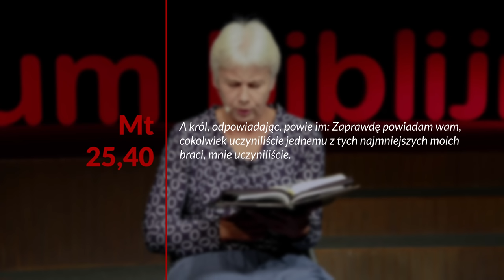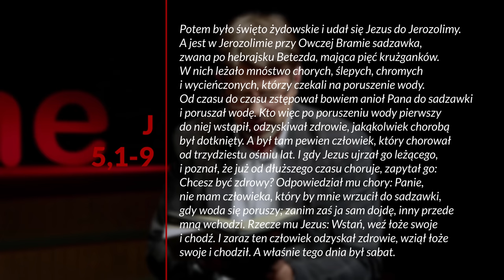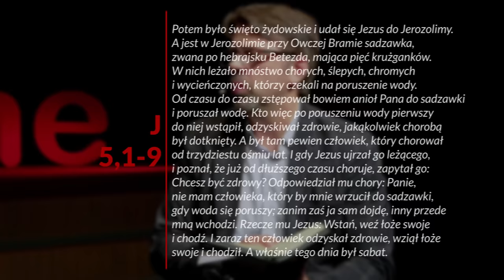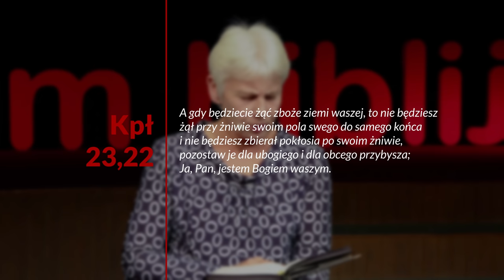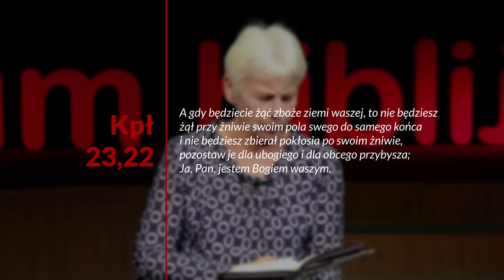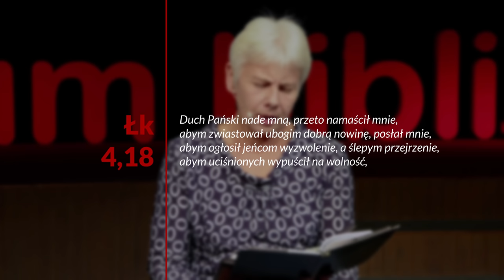Misja wśród potrzebujących pomocy - Boża misja... (231125-8-#661)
Studium biblijne (sezon 51) z 25 listopada 2023 r., pt. „Misja wśród potrzebujących pomocy”. Na podstawie kwartalnika „Lekcje Biblijne 4/2023: Boża misja jest moją misją”. Tytuł oryginału: „Adult Sabbath School Bible Study Guide 4/2023: God’s Mission - My Mission”.

▶️ STUDIUM BIEŻĄCEGO ODCINKA: Łk 5,17-26; J 5,1-9; Pwt 10,19; Kpł 23,22; Mt 25,34-40; J 15,13.

▶️ TEKST PRZEWODNI: „A król, odpowiadając, powie im: Zaprawdę powiadam wam, cokolwiek uczyniliście jednemu z tych najmniejszych moich braci, mnie uczyniliście” (Mt 25,40).

▶️ W STUDIUM BIORĄ UDZIAŁ: Łukasz Romanowski, Halina Szklorz, Norbert Solski.

Zarejestrowano staraniem Kościoła Adwentystów Dnia Siódmego w RP, zbór w Podkowie Leśnej, 8 października 2023 r. w Wyższej Szkole Teologiczno-Humanistycznej im. Michała Beliny-Czechowskiego w Podkowie Leśnej, aula im. prof. Zachariasza Łyko.